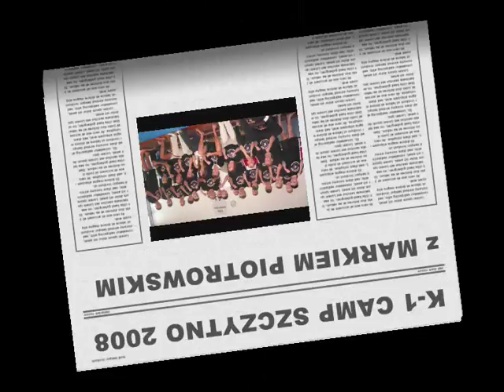K-1 Camp z Markiem Piotrowskim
Coroczny obóz z MArkiem Piotrowksim organizowany przez Rickard.pl